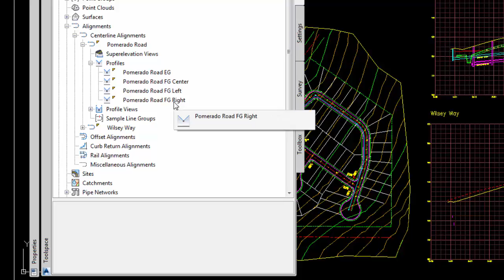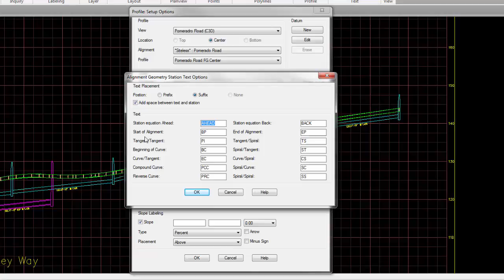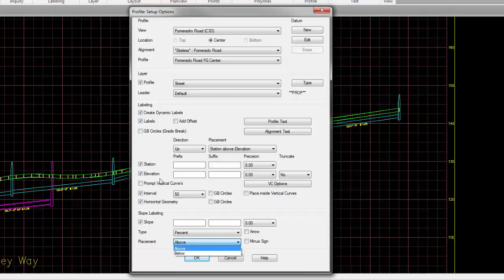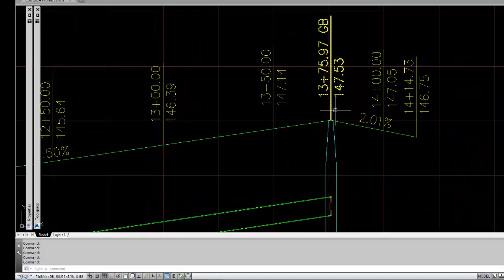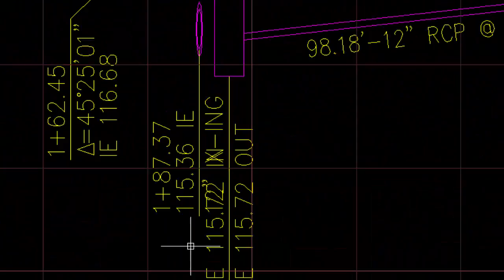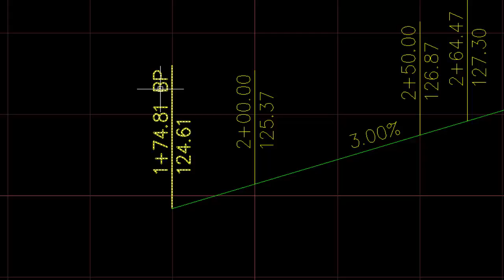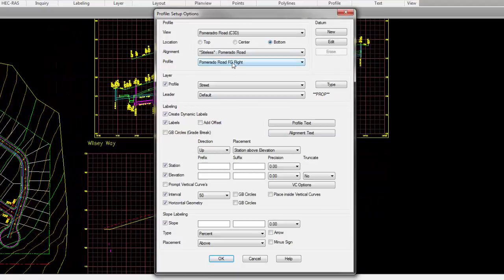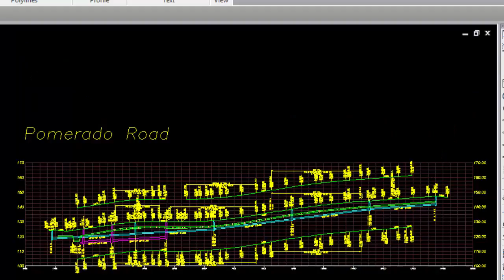SmartDraft Profile Labels: 3 Line Profiles in Civil 3D or BricsCAD v21 Pro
Demonstrate the SmartDraft Dynamic Profile Labels. We will show how to use SmartDraft to produce a 3 line profiles in a single Civil 3D - Profile View. Starting with SmartDraft 20.0.13 we added support for BricsCAD Civil horizontal and vertical alignments, and vertical alignment views. The video was made before BricsCAD support, but works in BricsCAD v21 Pro as well.